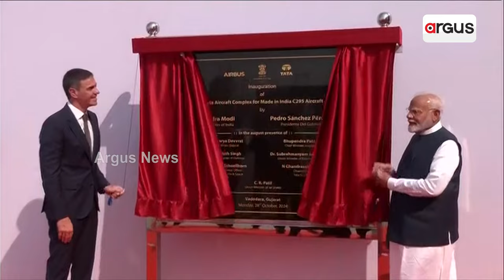ଭାରତରେ ନିର୍ମାଣ ହେବ ସ୍ବଦେଶୀ ଲଢୁଆ ଯୁଦ୍ଧ ବିମାନ | Fighter Jet | Pm Narendra Modi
ଭାରତରେ ନିର୍ମାଣ ହେବ ସ୍ବଦେଶୀ ଲଢୁଆ ଯୁଦ୍ଧ ବିମାନ । ଆତ୍ମନିର୍ଭର ଭାରତ ଯୋଜନାରେ ତିଆରି ହେବ ୪୦ଟି ଅତ୍ୟାଧୁନିକ C-୨୯୫ ଏୟାରକ୍ରାଫ୍ଟ । ଗୁଜରାଟ ଭଦୋଦରାରେ ଟାଟା ଆଡଭାନସଡ୍ ସିଷ୍ଟମସ୍ ଲିମିଟେଡରେ ପ୍ରକଳ୍ପର ଉଦଘାଟନ କଲେ PM ମୋଦି ଓ ସ୍ପେନ୍ ପ୍ରଧାନମନ୍ତ୍ରୀ ।